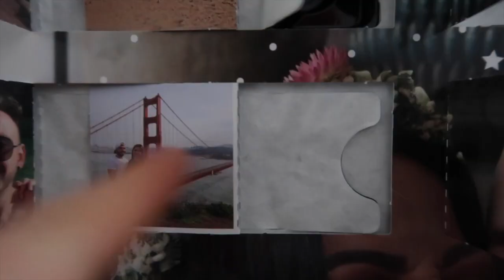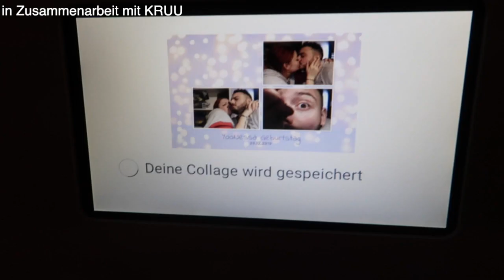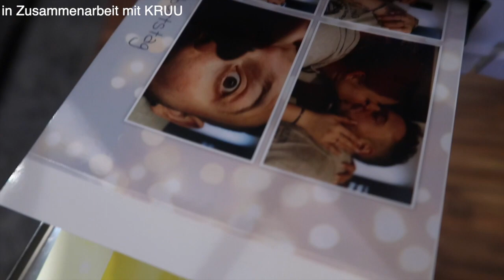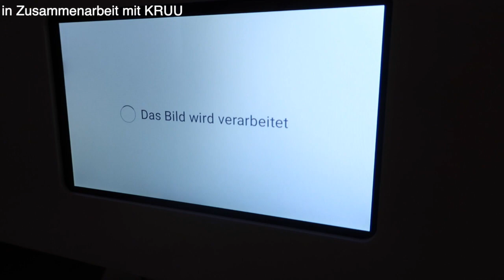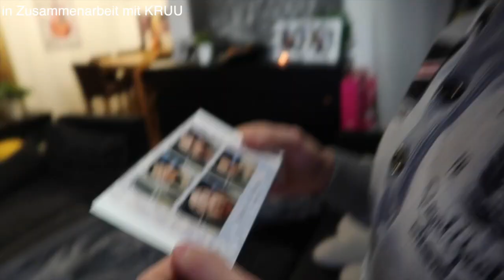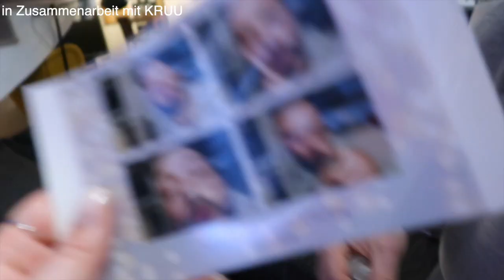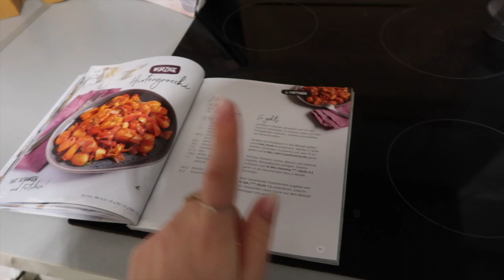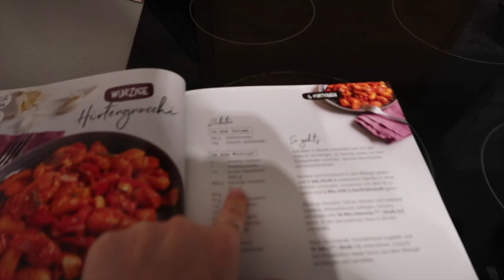OMG ihr werdet es nicht glauben :O - KRUU Fotobox - 19.12.19 - DailyYooNessa #1310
Leute ich kann es kaum glauben :O Ich habe eine Fotobox bekommen für meinen Geburtstag! Das ist der Wahnsinn *.*
▸ mit 'VANESSAxKRUU' spart ihr 20€ und zusätzlich bekommt ihr Wedding-Props & eine Fotobox-Versicherung (jeweils im Wert von 9,90€) gratis dazu :)

▸ Mit 'YOON20' spart ihr 20€ auf euren ersten Einkauf :)

Interesse an der 21 Tage Stoffwechselkur?

Postfach für Pakete und Päckchen:

Vanessa Wolf
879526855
Packstation 117
44137 Dortmund

Bearbeitungsprogramm: Final Cut Pro X